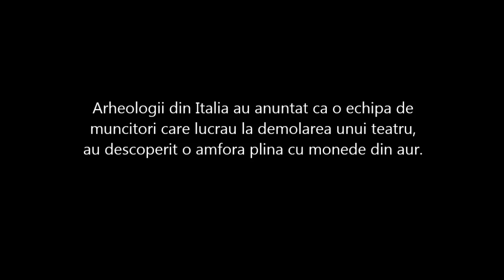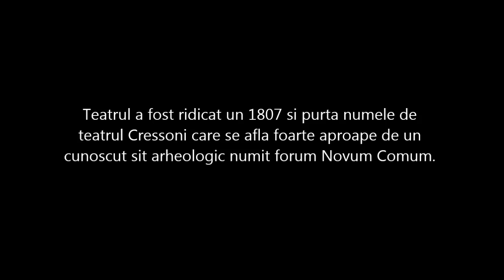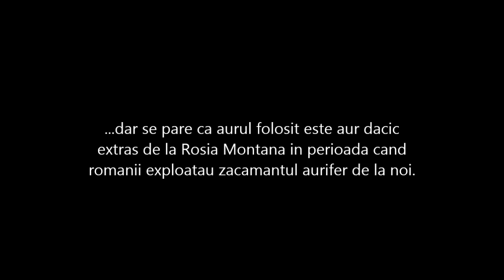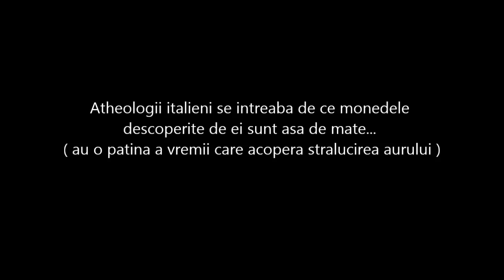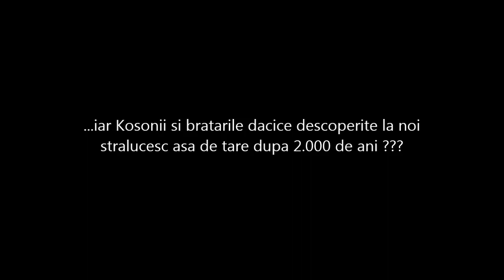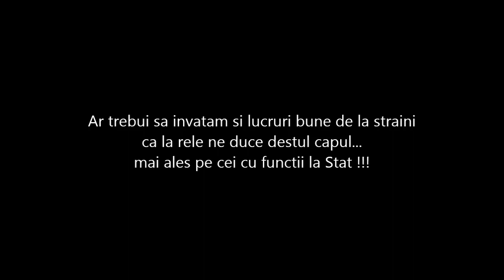NOU ! 300 de monede din Aur au fost descoperite pe locul unui teatru vechi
Cativa muncitori au dat lovitura vieti lor, mai exact au descoperit un tezaur cu monede din Aur care valoreaza milioane de euro 💰 acum asteapta recompensa !